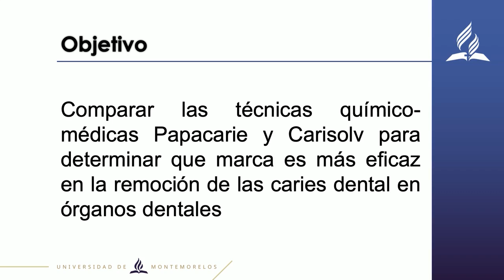UMi - Alma Calderón, Naomy Márquez, Ennith Sánchez - Feria de Investigación 2020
Ponente:
Alma Nidia Calderón
Naomy Márquez
Ennith Sánchez

Investigación:
Comparar las técnicas químico-mecánicas Papacarie y Carisolv para determinar que marca es más eficaz en la remoción de las caries dental en órganos dentales